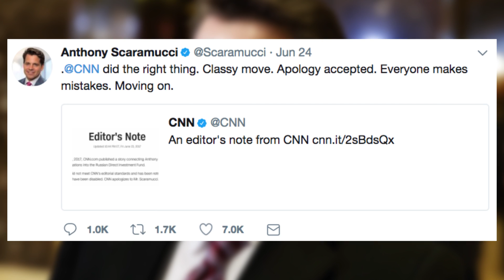Why CNN retracted a story about a Trump campaign aide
The Fix's Callum Borchers explains why CNN retracted a story about a Trump campaign aide, leading to the resignation of three CNN employees.